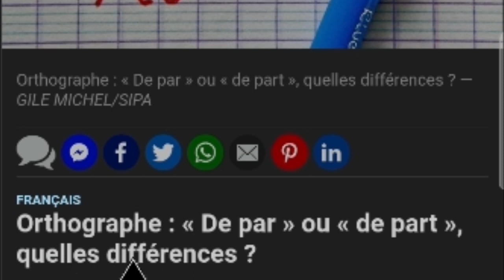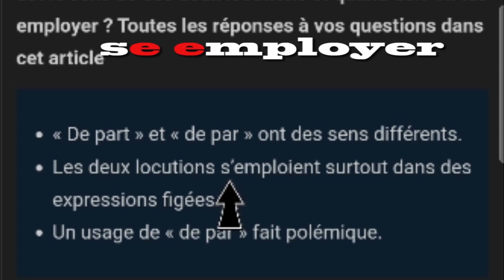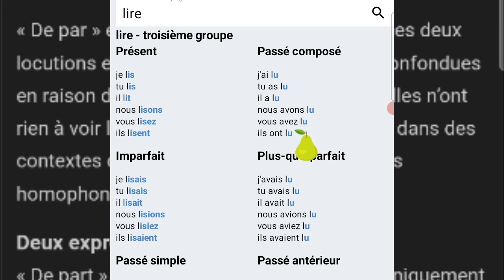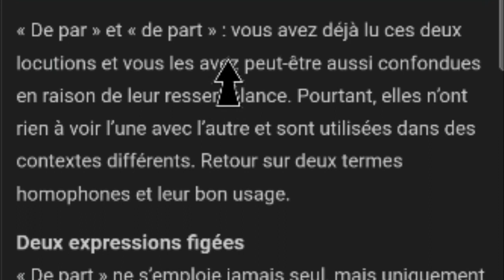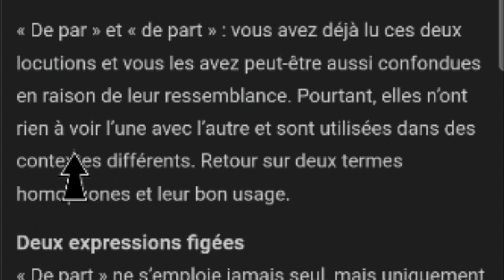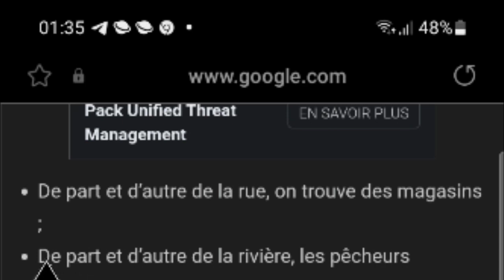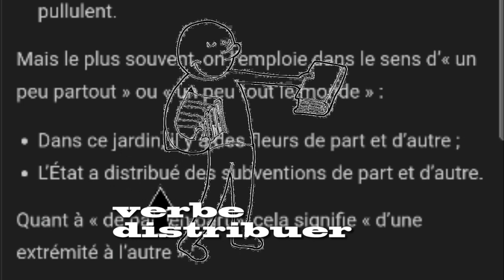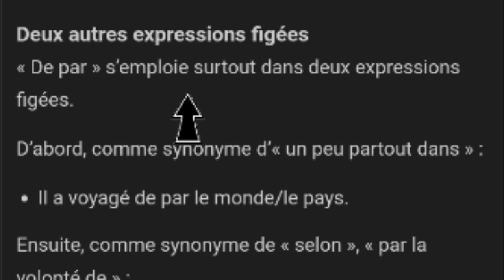Orthographe : « De par » ou « de part », quelles différences ? 1/2